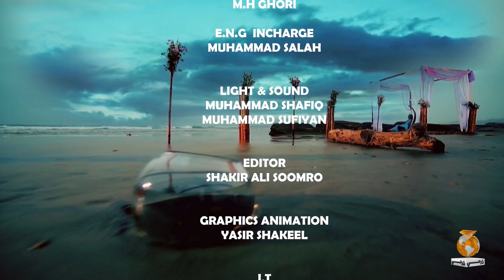Dharti Ji Shaam with Azra Khan & Liaqat Jogi Episode 23 | Guest: Hameed Bhutto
Dharti Ji Shaam with Azra Khan & Liaqat Jogi Episode 23 | Guest: Hameed Bhutto Chairman Pakistan Excellence Club